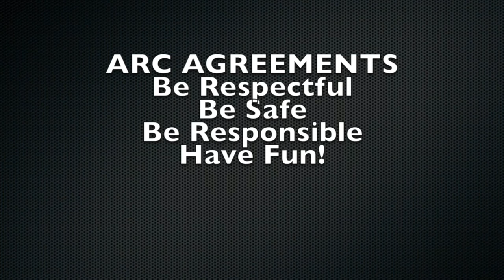Stallion Music Check | Fun Fridays #3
We went around and asked students what they were listening to or last song they listened to. Music Check

🗞The Martian Crew meets:
Monday - Friday (3:50pm - 5pm)

👽Filmed & Edited by The Martian Crew